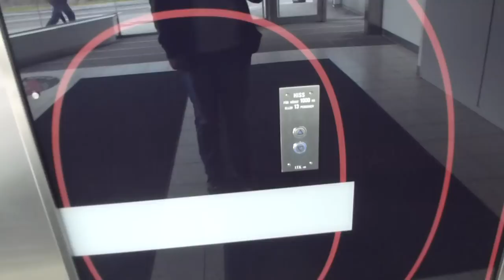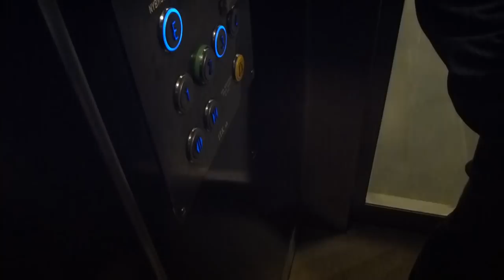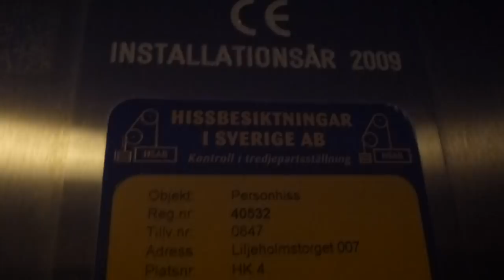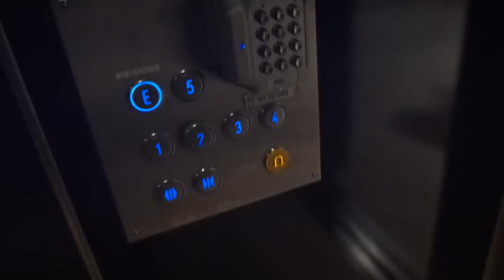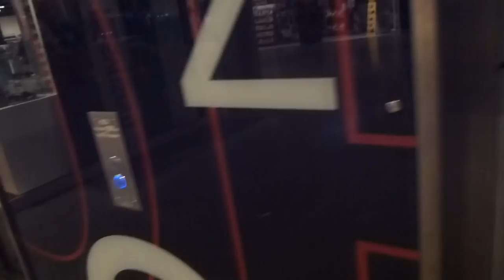ITK Mrl-Traction elevators @ Liljeholmstorget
Brand: I.T.K AB (Intern, Teknik, Kommunikation, 2009)
Type: Mrl-Traction
Controller: P DAHL "S3" (Generic controller)
Capacity: 1000Kg, 13 Pers.
Floors: 5-6 (1, *2*, 3, 4, E, [5]) Floor 3 is locked off during the times when only the food markets stores are open on 1st floor. Floor 5 is always locked off, acessed only by elevator HK4.
Build no. (Rigth first:) 0848, HK5 / 0847, HK4
Location: Liljeholmstorget mall, Stockholm South, SWEDEN